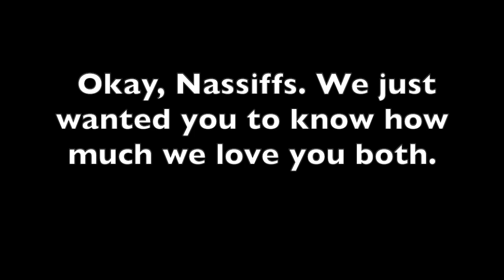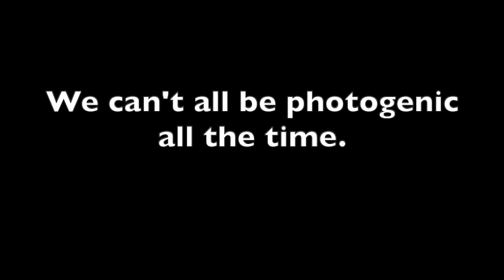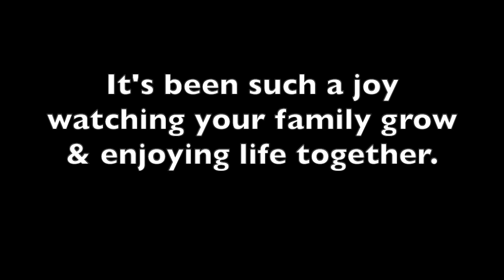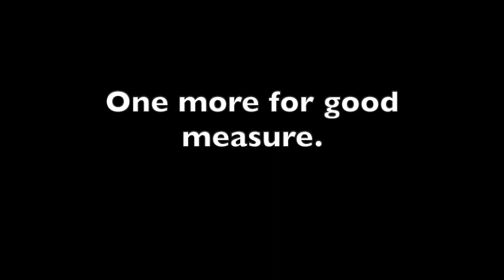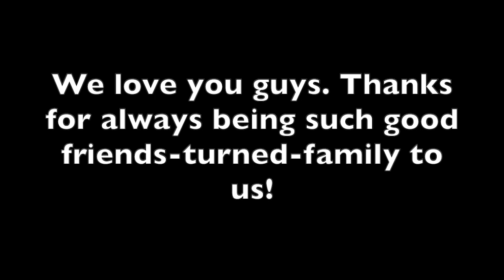Nassiffs HD 720p